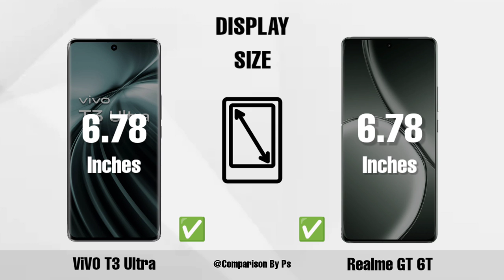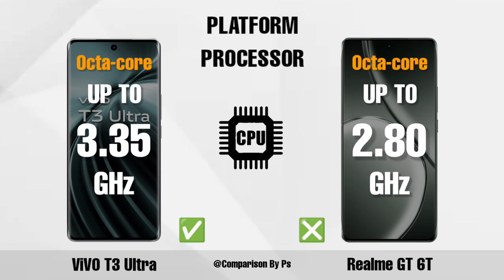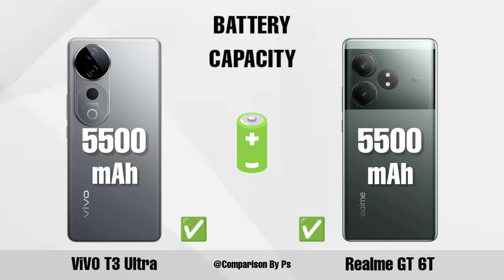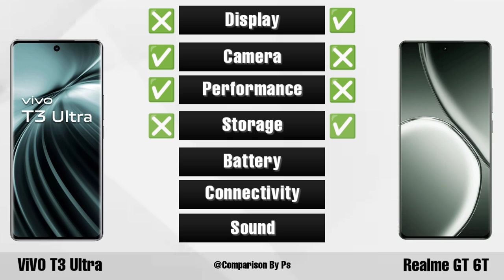ViVO T3 Ultra vs Realme GT 6T